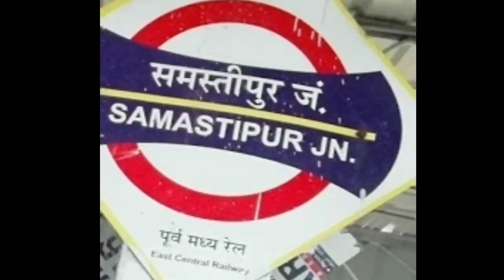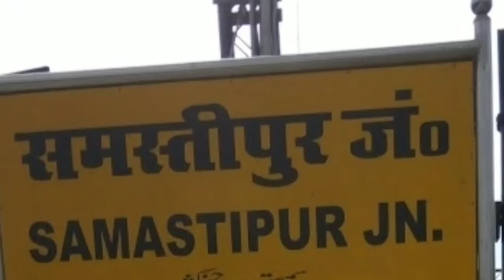Samastipur(समस्तीपुर जंक्शन) Railway Station Full Details || Railway Nagar